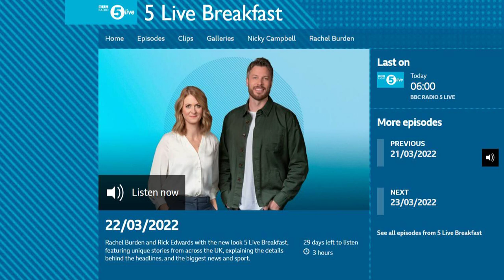BBC Radio 5 Live Breakfast - Rick Edwards and Vlad Mykhnenko, 22 March 2022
Dr. Vlad Mykhnenko shares comments on the ongoing Russian invasion of Ukraine and the siege of Mariupol, advocating for more effective support of Ukraine's war effort and a 'short sharp' embargo on Russian oil and gas exports (BBC Radio 5 Live Breakfast with Rick Edwards at 8 am, Tue March 22 2022).